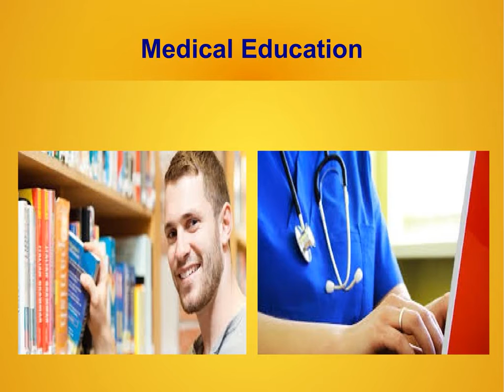Medical Coding Jobs in Pathanamthitta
transorze provides Medical Coding Jobs in Pathanamthitta. Medical coding is a specific calling inside the more extensive field of social insurance organization and it is likewise a procedure managing institutionalized numeric and alpha numeric codes which are allocated to therapeutic determination and procedures.professional medicinal coders audit the documentation.